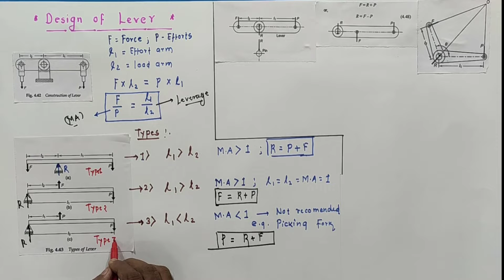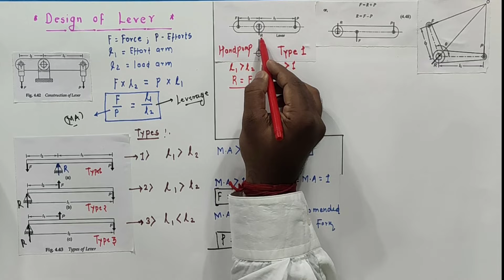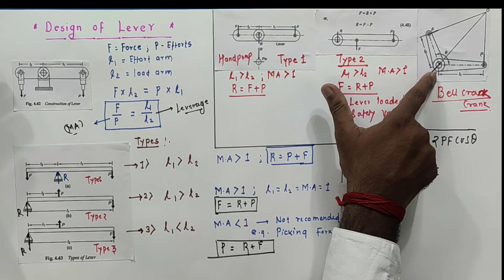Types of Lever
A lever is a simple machine consisting of a beam or rigid rod pivoted at a fixed hinge, or fulcrum. A lever is a rigid body capable of rotating on a point on itself. On the basis of the locations of fulcrum, load and effort, the lever is divided into three types. Also, leverage is mechanical advantage gained in a system. It is one of the six simple machines identified by Renaissance scientists. A lever amplifies an input force to provide a greater output force, which is said to provide leverage. The ratio of the output force to the input force is the mechanical advantage of the lever. As such, the lever is a mechanical advantage device, trading off force against movement.